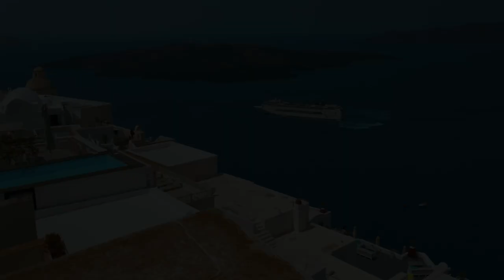World's 10 Best Honeymoon Destinations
Welcome to our dreamy journey through the world's most romantic destinations! Join us on our YouTube channel as we whisk you away to breathtaking honeymoon spots that will make your heart skip a beat. From the crystal-clear waters of the Maldives to the charming streets of Paris, each destination promises unforgettable moments and cherished memories. Whether you're seeking tropical paradise, European romance, or exotic adventures, our channel has something for every couple in love.
World's Best Honeymoon Destinations.
BEST All-Inclusive Resorts For HONEYMOONERS.
Top 10 Overlooked Honeymoon Destinations.
Top 10 Honeymoon Destinations.
We came back to the Maldives || Extreme Luxury Experience ||.
Top 10 Places To Visit in 2023 (Year of Travel).
Top 100 Places To Visit On Earth - Ultimate Travel Guide.
EASIEST Country to Live in EUROPE (as an American).
I've Been to Every Country & This Is My #1 Favorite.
Discover the 33 Greatest Natural Wonders of the Planet Earth, World Travel Video-Guide in 2023 (4K).
UNREAL PLANET | Places That Don't Seem Real.
CURSED WEAPONS IN CS.
Life in LIECHTENSTEIN ! - EXTREMELY RICH TINY Europe Country With AMAZING WOMEN - TRAVEL DOCUMENTARY.
Why is Liechtenstein a Country?
How an Isolated Valley Became the World's Richest Country.
Liechtenstein.
Life in LIECHTENSTEIN ! - Extremely Rich Tiny European Country With NO DEBT! - TRAVEL DOCUMENTARY.
Top 10 Things to Do in Liechtenstein 2024 | Places to Visit.
Liechtenstein Travel Guide.
Geography Now! LIECHTENSTEIN.
Liechtenstein: Europe’s Last Absolute Monarchy.
Liechtenstein - The Rich Micronation with No Airport.
Top 10 Rudest Countries.
Why Switzerland is so Filthy Rich.
Moving to Liechtenstein 🇱🇮 | pros, cons, interesting facts.
An Extremely Beautiful Country between Switzerland and Austria | Liechtenstein.
LIECHTENSTEIN CASTLE PARTY (hanging out with the PRINCE).
100 Best Places To Visit In Europe | Ultimate Europe Travel Guide.
30 Most Beautiful Cities in the World - Travel Video.
UNREAL PLACES - The Most Unbelievable Wonders of Planet Earth.
The Cheapest, Most Livable Countries in the World.
10 Cheapest Countries to Live in the World 2024.
10 CHEAPEST English Speaking Countries To Retire, Visit or Live.
15 UNDERRATED Countries to Live in Cheap & Safe.
15 CHEAPEST Countries To Live Lavishly On $1000/Month.
25 World's Cheapest Countries to Live in 2024.
12 Underrated Countries to Live in Safe & Cheap.
12 Cheapest Countries to Live in Europe 2024.
12 Cheap Countries to live in Safely under $1,600/Month.
20 Cheapest Places to Live in the World.
12 Cheapest Places to Live on the Mediterranean.
10 Best Countries In Asia To Live For Cheap - Digital Nomads, Expats, Retirees.
7 Countries That PAY You To MARRY THEIR WOMEN and live there in 2024.
12 Underrated Countries to Live in Cheap & Safe.
9 Highest Quality of Life Cheapest Countries.
Living off £1 in the World’s Cheapest Country.
Countries Where You Can Live For Free.
LIFE IN NORWAY: The most beautiful country in the world?.
10 Countries Where Americans are Not Welcome in 2024.
10 Most Comfortable and Cheapest Country to LIVE in !.
12 Best Countries to Live in for Digital Nomads.
LIVING on $1 in WORLD’S CHEAPEST COUNTRY for 24 HOURS (Everything Is FREE)!.
Top 10 Caribbean Islands to Retire Comfortably Under $1,500 Monthly in 2022.
12 Cheapest Places to Retire on the Mediterranean.
Top 7 Most Affordable City to Retire in Philippines for 2024.
25 Best Countries To Visit In 2024 | Travel Guide 2024.
7 CHEAPEST Countries To Live Like Royalty (For Under $1000/Mo).
Top 10 BEST COUNTRIES to Live in the World.
Top 7 Cheapest Countries To Live In Luxury ($1000/Month).
These 13 Places Are Actually Best For Easiest Retirement!.
5 INSANELY CHEAP Destinations for Digital Nomads in 2024.
Why Americans Who Can’t Afford America are Moving to THIS City!.
Why NOBODY Lives in these 9 EMPTY States.
What Can $1,000 Get in THAILAND.
ROMA MARKETS IN BULGARIA SELLING BRIDES ! -THE UNUSUAL TRADITION OF THE ROMANIS - TRAVEL DOCUMENTARY.
15 Places you can Buy Cheap Beachside Apartment for $150,000.
10 Best Places to Retire in 2024 (Visas, Residency, Healthcare, Taxes).
Can You REALLY Live On $1000 A Month In Vietnam? Cost Of Living in Vietnam.
How to Become a Digital Nomad for Beginners (Full Tutorial)
Starting My New Business in BALI
Non Woke Country with ZERO Taxes!
Asking Digital Nomads What They Do For A Living (Bali, Indonesia)
5 INSANELY CHEAP Destinations for Digital Nomads in 2024
15 Places you can Buy Cheap Beachside Apartment for $150,000
5 Scary Truths about The Digital Nomad Life
I asked DIGITAL NOMADS how they MAKE MONEY in Bali